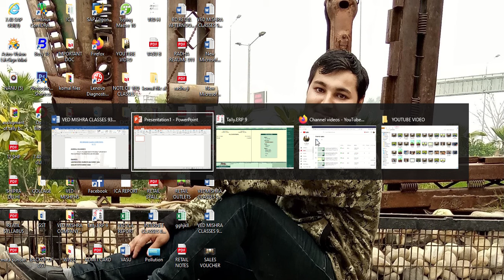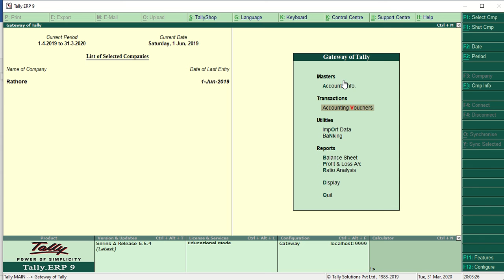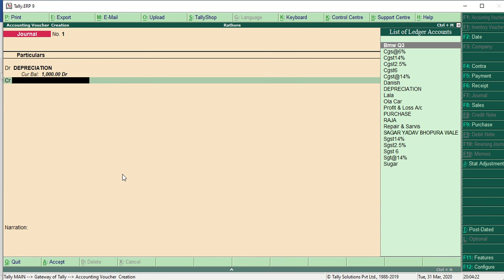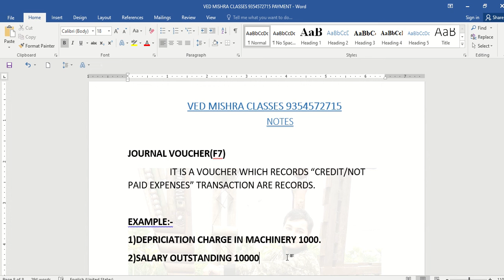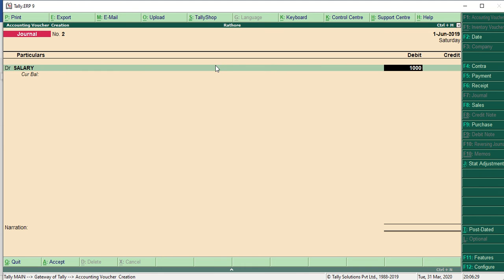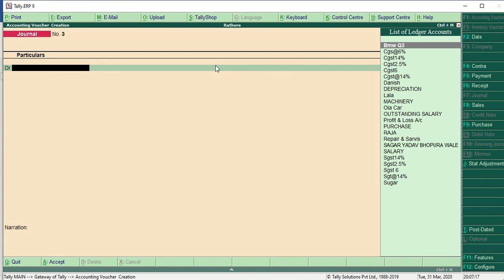VEDMISHRA JOURNAL VOUCHER(F7) IN TALLY BY VED(DIGVIJAY) CLASSES.